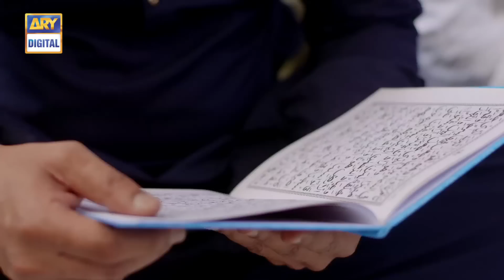Log Kya Kahenge | Episode 05 [Subtitle Eng] | Presented by Ariel | ARY Digital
Log Kya Kahenge is the moving story of a loving family who faces the worst reality of life when the breadwinner loses his job.

Written By: Sofia Khurram

Directed By: Mohsin Mirza

Related: Teasers of ‘Log Kya Kahenge’ reflect scary reality

Cast:

Faysal Quraishi
Aijaz Aslam
Saheefa Jabbar Khattak
Sakina Samo
Afshan Qureshi
Furqan Quershi
Tipu Shareef
Kinza Razzak
Humaira Zahid
Anushey (child artist)
Azan (child artist)
Hania
Maria Nameen
Zarmeena Ikram

Watch Log Kya Kahenge Every Saturday at 8:00 PM Only on ARY Digital